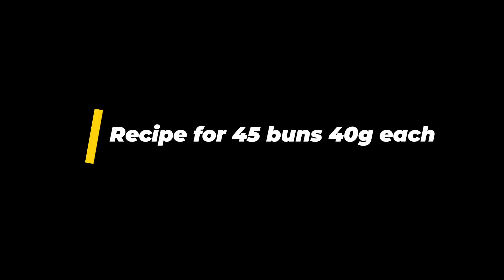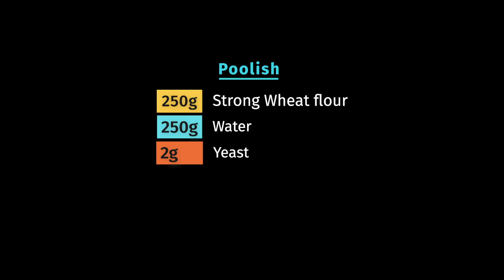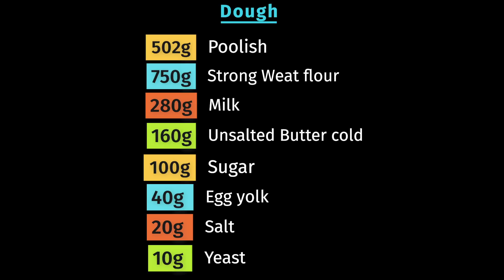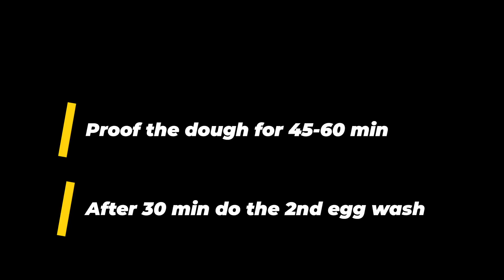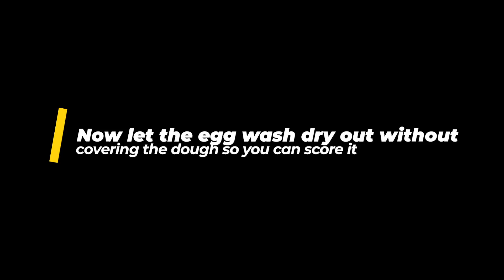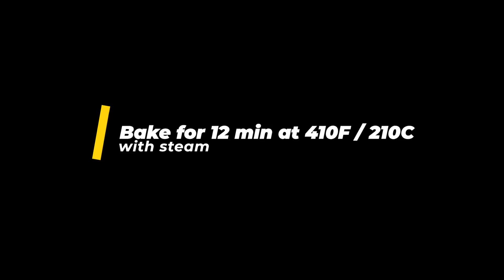Milk Buns super soft buttery and milky | by a Master Baker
This is a fast and easy Milk Buns recipe. You can prep everything in the evening and just bake them for breakfast - your kids will love them!! Super soft buttery and milky.  Created by a Master Baker